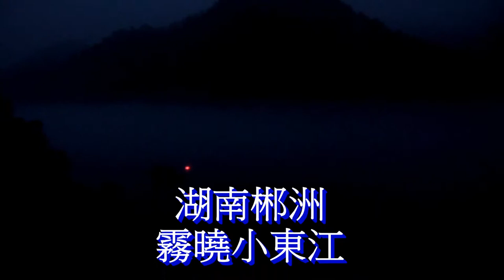霧曉小東江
2014年8月8日『初哥』湖南郴洲小東江三天遊